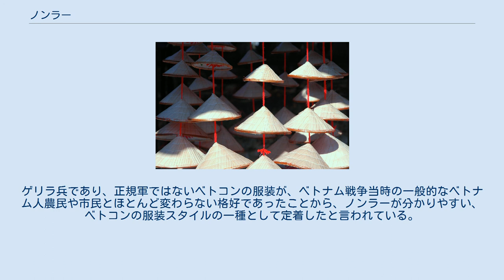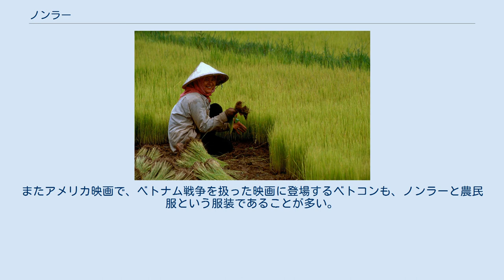ノンラー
ノンラー ノンラー（ベトナム語: Nón lá, 𥶄蘿）とは、ベトナム全土で用いられる円錐形の、ラタニアの木の葉でできた帽子、ベトナム人（キン族）の伝統的な葉笠のことである。
現地ではノンと呼ばれることも多い。
Nón は笠、Lá は葉の意味。
男性用と女性用があり、一般的に平らなノンラーが女性用である。
 日よけの役割が最大の用途であるが、多少の雨を避けるのにも円錐形の形状が役立っている。
 ベトナム全土で生産されるが、最も著名な産地は中部の古都フエである。
フエのノンラーは品質がよいことで知られ、透かし模様や刺繍入りの美しいノンラーをつくる技術を持つ職人が多いとされる。
フエの市街地とその東方の南シナ海岸とのあいだに広がる田園地帯にはノンラーで生計を立てている人びとが居住する村落も点在する。
 北部のハノイ郊外ではハータイ省チュオン村が有名である。
 ノンラーのなかで特に美しいとされているのがフエの特産ノンバイトーである。
一見普通のノンラーだが、光にかざすとフエの情景や詩が浮かび上がるようにつくられたもので、2層になった葉の間に切り絵された型紙をはさんでつくる伝統工芸品である。
 ノンラーは、黒い農民服と共に、ベトナム戦争時の南ベトナム解放民族戦線（ベトコン）のイメージとして描かれることが多い。
ゲリラ兵であり、正規軍ではないベトコンの服装が、ベトナム戦争当時の一般的なベトナム人農民や市民とほとんど変わらない格好であったことから、ノンラーが分かりやすい、ベトコンの服装スタイルの一種として定着したと言われている。
またアメリカ映画で、ベトナム戦争を扱った映画に登場するベトコンも、ノンラーと農民服という服装であることが多い。
だが実際には、必ずしもベトコンがノンラーをかぶっていたわけではない。